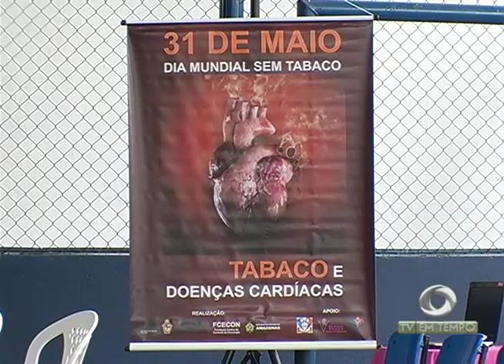Corpo de bombeiros: Projeto ajuda crianças autistas a melhorarem o relacionamento pessoal na escola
03º BLOCO JORNAL 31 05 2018 - Projeto do corpo de bombeiros, tem ajudado crianças autistas a melhorarem o relacionamento pessoal na escola